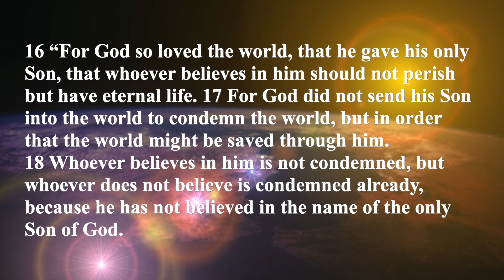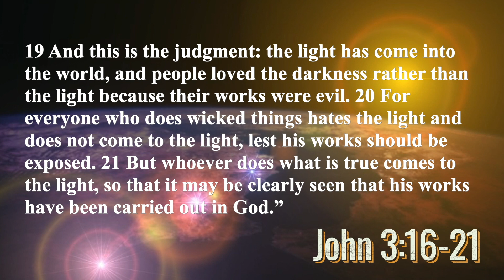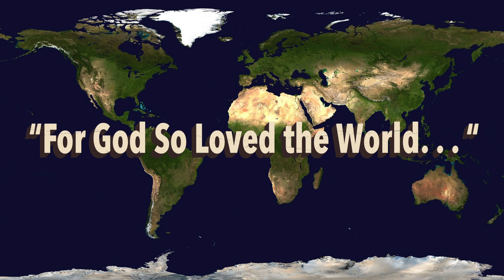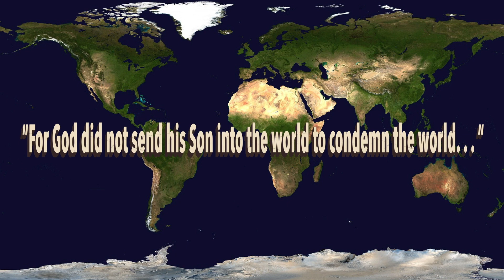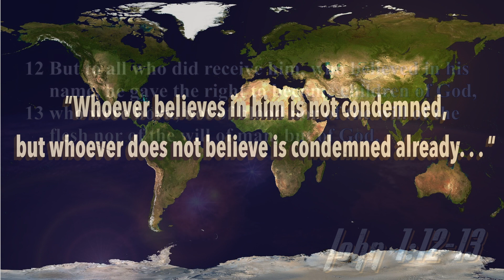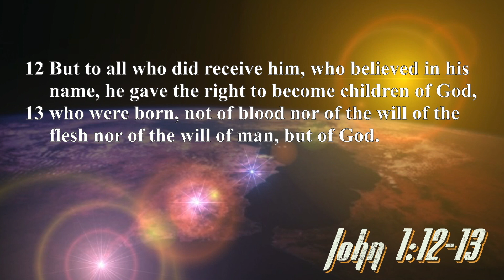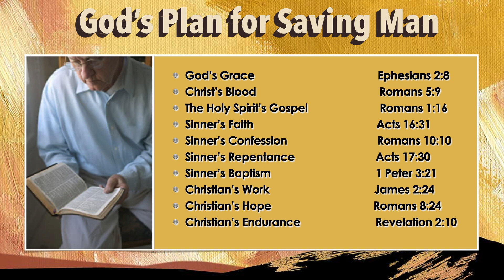The Unlimited Gospel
Mike Hughes | Sunday Morning | Sunday 19 March 2023

The Unlimiteded Gospel